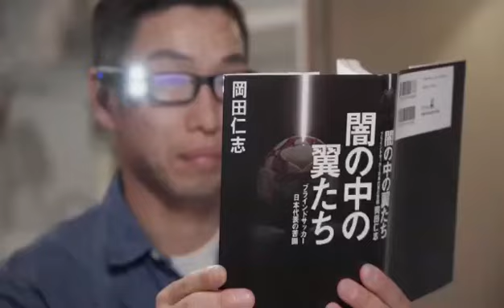ഇസ്രായേലിൽ നിന്നുള്ള അവിശ്വസനീയമായ സാങ്കേതികവിദ്യ. അവർ വീണ്ടും പുതുമയുടെ മുകളിലാണ്. 😍😍